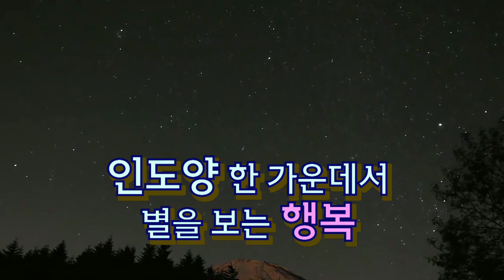어른이 되고 내가 깨달은 것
[대교]와 [체인지그라운드]가 함께하는 대한민국 전국민 문해력 높이기 프로젝트, "빡세게 독서", [빡독]!

[11월 빡독, 책 속에서 겨울나기]
어느새 쌀쌀해진 겨울의 초입
11월 빡독 '책 속에서 겨울나기'를 시작합니다.

* 신청기간: 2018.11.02.(금) ~ 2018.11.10.(토) 24시까지 *

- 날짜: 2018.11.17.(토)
- 시간: 오전 10시~오후 8시 30분
- 장소: 보라매 대교타워 3층
(주소: 서울 관악구 보라매로3길 23, ＊주차지원 가능)

★ [빡독] : 빡세게 독서,  대국민 문해력 높이기 프로젝트
- 아침부터 저녁까지 핸드폰을 끄고 함께 책을 읽습니다. 점심/저녁식사 모두 무료! 신영준 박사 고영성 작가의 강연까지 모두 무료로 진행됩니다.